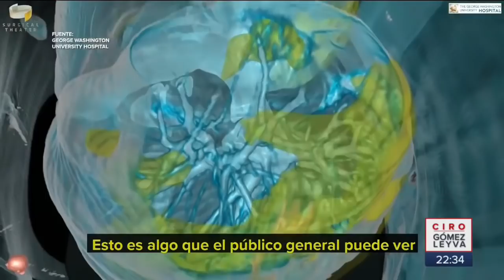Así afectan los pulmones el Covid 19 | Noticias con Ciro Gómez Leyva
Un médico del Hospital de la Universidad de George Washington en EU, mostró un video de realidad virtual de 360 grados, de cómo afectan los pulmones el Covid 19 Coronavirus.